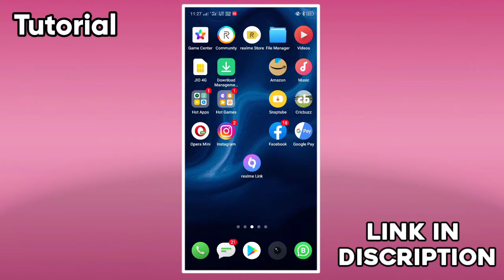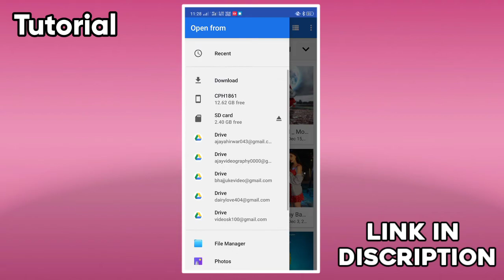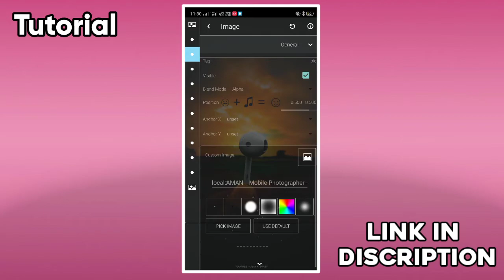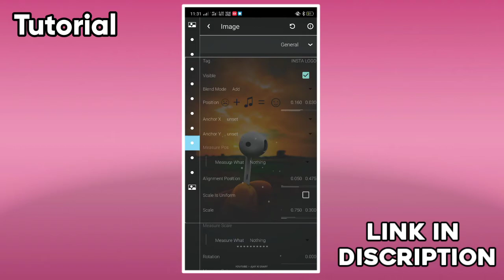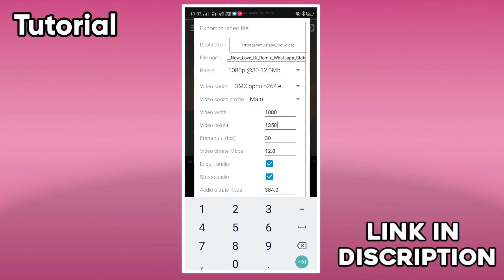How To Make Instagram Trending Status | Avee Player Se Template Kaise Banaye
ajay editz, video editing tutorial,
photo editing full tutorial video,
I